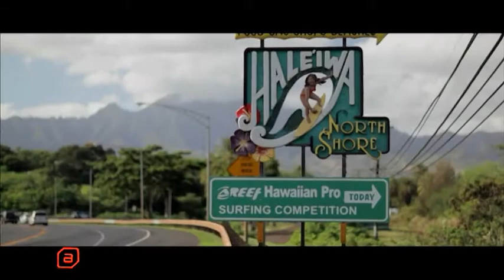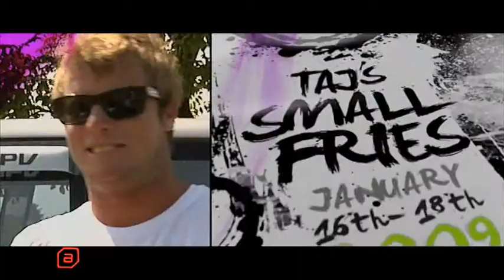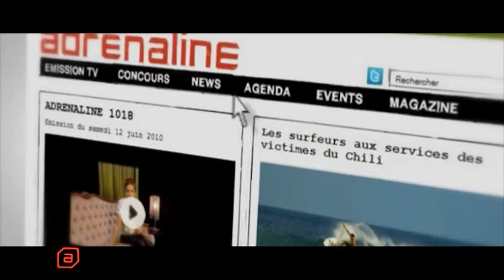EMISSION ADRENALINE SLIDE AND SOUND 2012